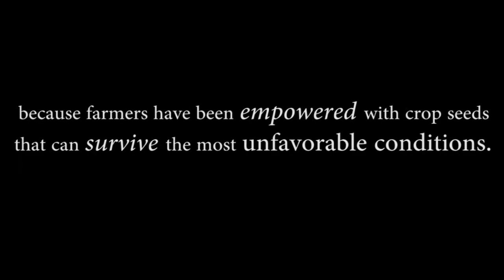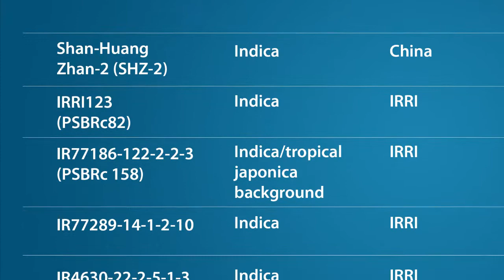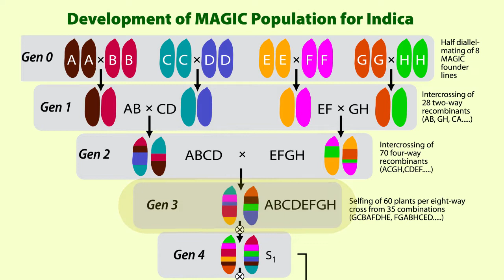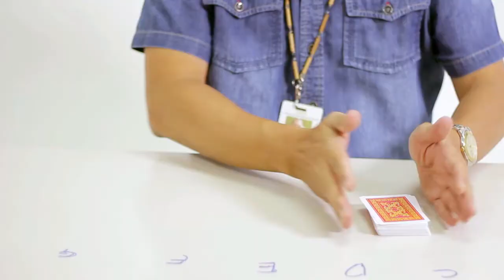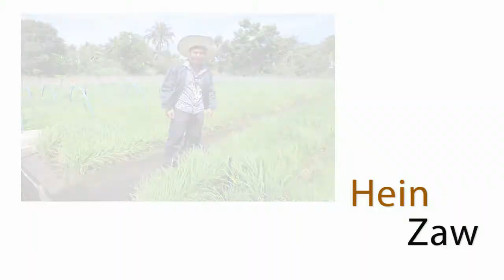IRRI's Multi-parent Advanced Generation Inter-Cross (MAGIC) rice breeding project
In this video, the Multi-parent Advanced Generation Inter-Cross (MAGIC) rice breeding project of the International Rice Research Institute (IRRI; is explained. Its novel genetic resources are serving as response gene pools.

On 12 September 2014, the Los Baños Science Community Foundation, Inc. (LBSCFI) R&D Awards Committee commended IRRI on a research paper about the MAGIC Populations in Rice: "Progress and Potential for Genetic Research and Breeding" by Dr. Nonoy Bandillo et al. The Paper won in the CY 2014 PARRFI Best R&D Paper-Research Category in ceremonies at the SEARCA Umali Auditorium, College, Laguna. This video presentation was played as part of the program.